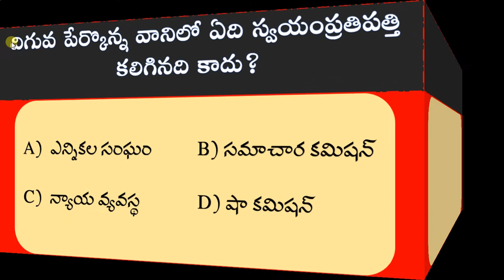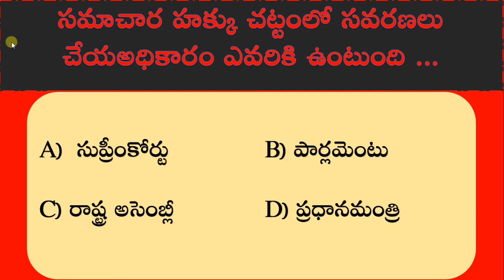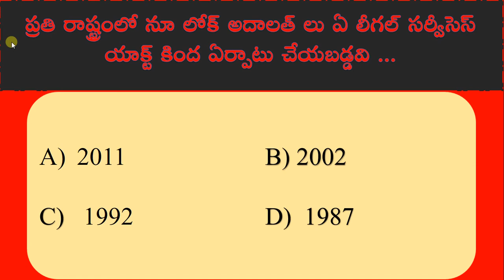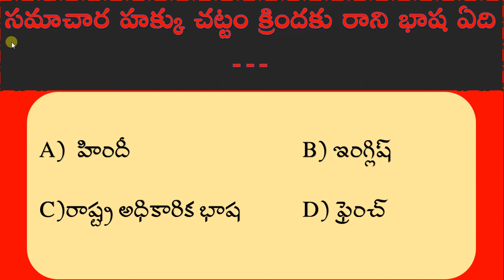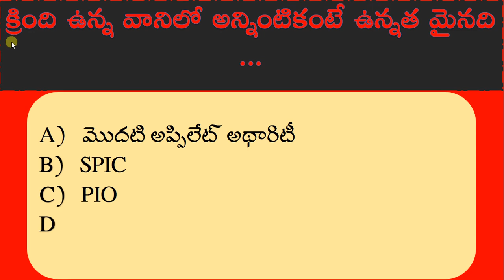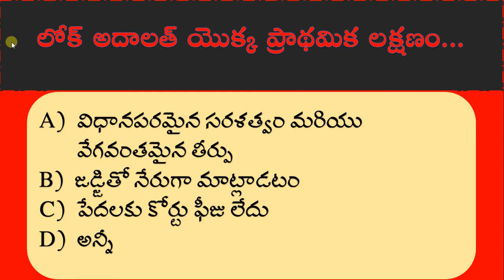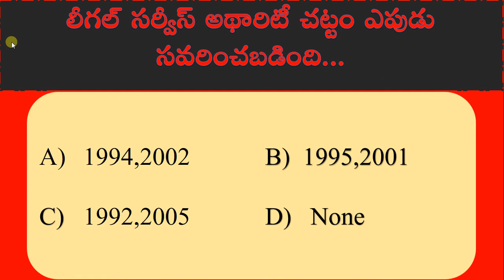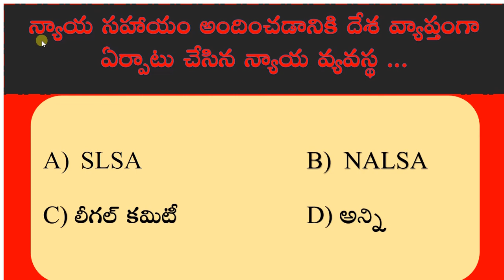Citizens and The Government telugu medium| 10th class social Bits| my social classroom| 22nd lesson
Citizens and The Government in telugu
Citizens and The Government social bits
Citizens and The Government 10th class bits
Citizens and The Government in english
Citizens and The Government bits
class 10 social bits citizen and the government
citizen and the government
RTI Act bits